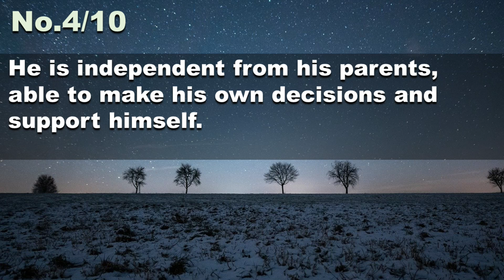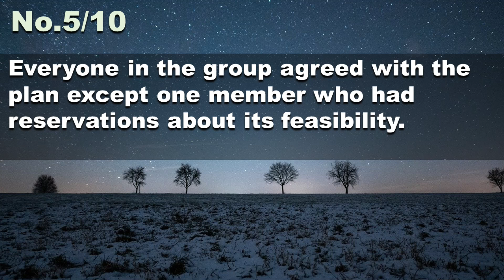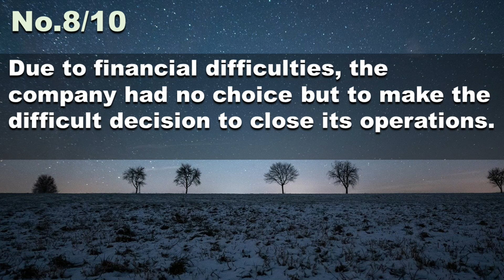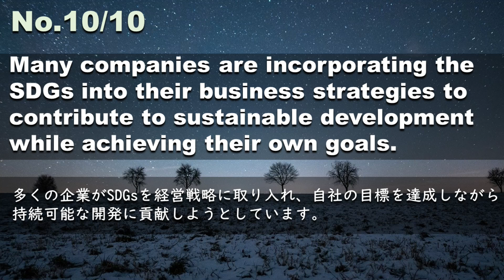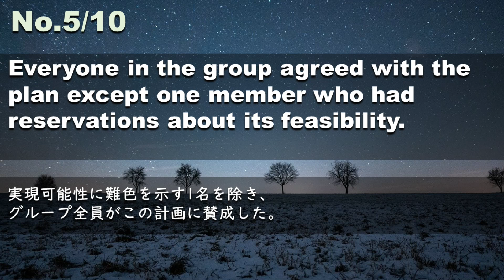230901【例文音読3分だけ】超速英語リスニング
No1を修正：causing confusion and distrust us
　　　　　→causing confusion and distrust among us

His actions were out of sync with his words, causing confusion and distrust among us.
彼の行動が言葉とずれていたため、私たちに混乱と不信感をもたらした。
The athlete's aggressive play helped her win the game.
その選手の攻撃的なプレーは、彼女が試合に勝つのに役立った。
Albert Einstein is a prominent figure in the field of physics.
アルバート・アインシュタインは物理学の分野で著名な人物である。
He is independent from his parents, able to make his own decisions and support himself.
親から自立しており、自分で決断し、自活することができる。
Everyone in the group agreed with the plan except one member who had reservations about its feasibility.
実現可能性に難色を示す1名を除き、グループ全員がこの計画に賛成した。
There was an awkward silence in the room after his bad joke.
彼の悪い冗談の後、部屋には気まずい沈黙があった。
He has a charitable spirit and always tries to help those in need.
チャリティー精神があり、いつも困っている人を助けようとする。
Due to financial difficulties, the company had no choice but to make the difficult decision to close its operations.
財政難のため、同社は事業を閉じるという難しい決断をせざるを得ませんでした。
The estimated cost of the renovation was about $50,000, but the final bill was much higher.
改修費用の見積もりは約5万ドルだったが、最終的な請求額はもっと高額になった。
Many companies are incorporating the SDGs into their business strategies to contribute to sustainable development while achieving their own goals.
多くの企業がSDGsを経営戦略に取り入れ、自社の目標を達成しながら持続可能な開発に貢献しようとしています。